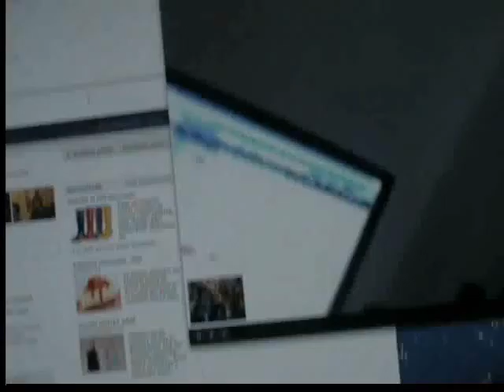SmokeAndLove skype skit (stiamo arrivando...)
La Primavera Infinita ... sta arrivando...
...SmokeAndLove2Anime... CiCO e Manu...
(((YO)))